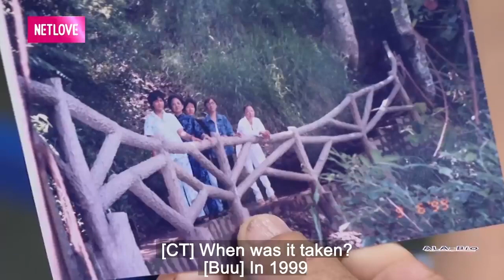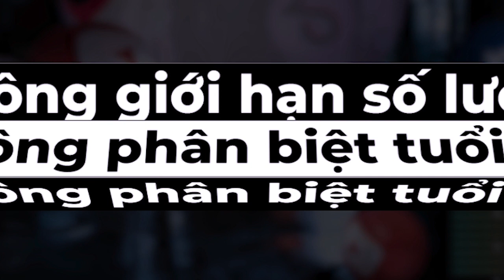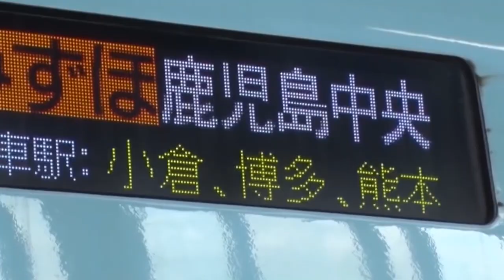Cô Nàng U40 Mong Muốn LẬP GIA ĐÌNH Gặp Phải Thanh Niên YÊU CẦU TRINH TIẾT Tuyệt Đối